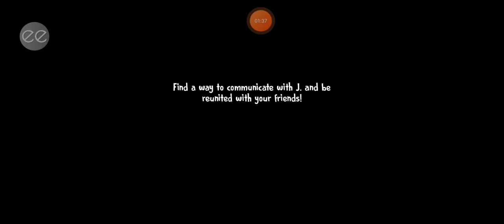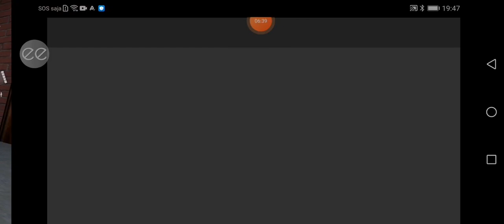Ice Scream 6 Horror Game Gameplay Main Ice Scream 6 Horror Game Gameplay Main Ice Scream 6)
Ice Scream 6 Horror Game Gameplay Main